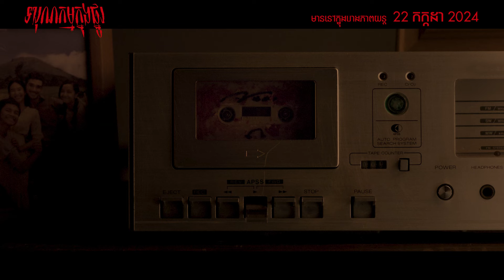SIKSA KUBUR Trailer.